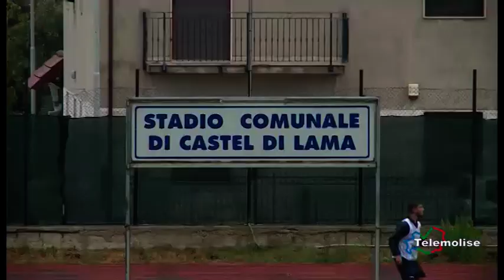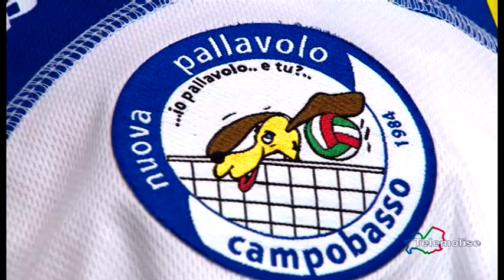Tg Sport - Telemolise 11/09/2017